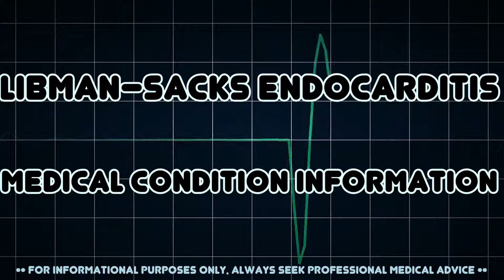Libman–Sacks endocarditis (Medical Condition)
Symptoms, risk factors and treatments of Libman–Sacks endocarditis (Medical Condition)

Libmanâ€“Sacks endocarditis is a form of nonbacterial endocarditis that is seen in systemic lupus erythematosus